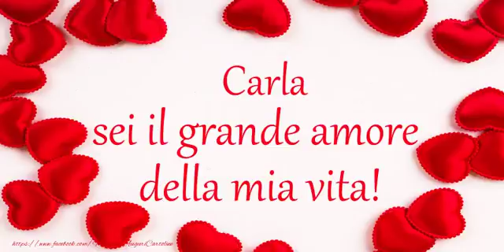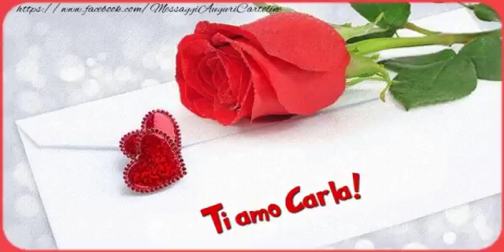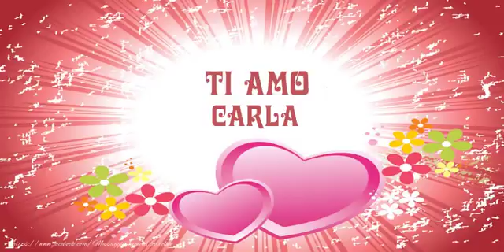Carla, Sei il grande amore della mia vita!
Cartoline virtuali musicali e animate con video, foto e musica, biglietti di auguri animati per qualsiasi ricorrenza